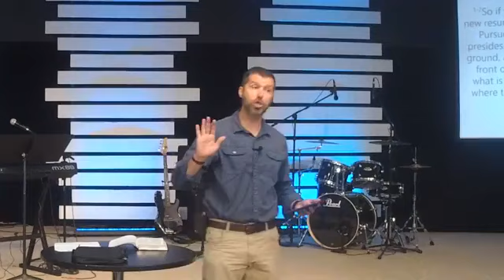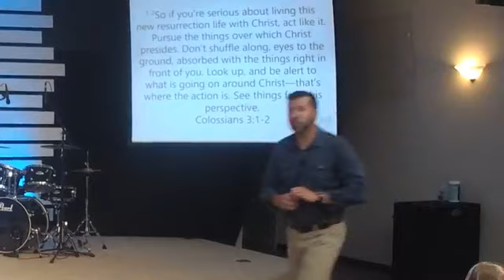Sunday Morning Worship Service with Pastor Chad Hall 8.2.20